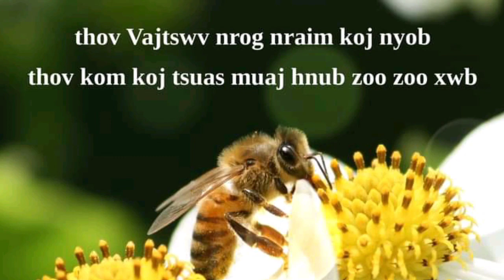Nkauj Ntseeg Tawm Tshiab' Tig Saib Peb Txoj Kev Ntseeg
Nkauj Txhawb Cov Ntseeg Lub Zog